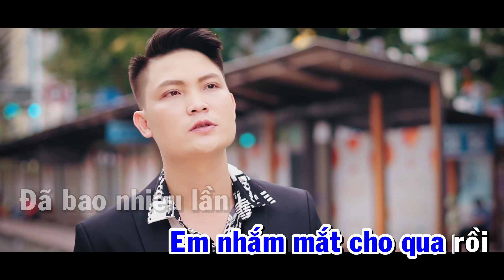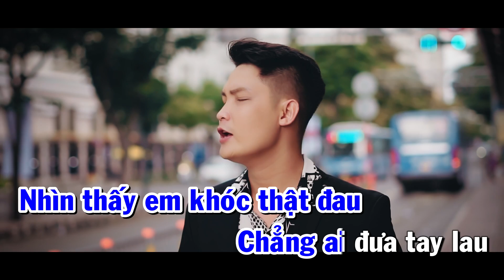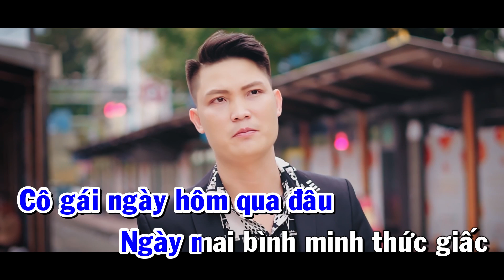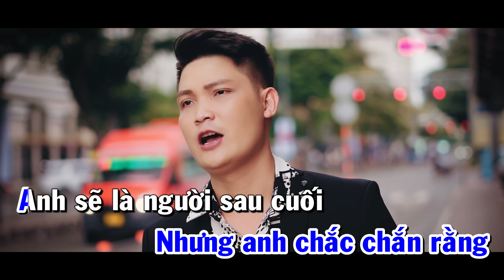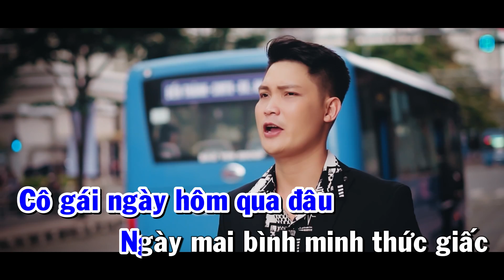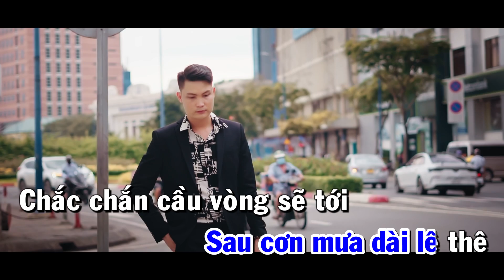KARAOKE Anh Sẽ Là Người Sau Cuối - Lâm Chấn Hải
Song: Anh Sẽ Là Người Sau Cuối
Singer: Lâm Chấn Hải
Composer: Phan Việt
Lyric:
Đã bao nhiêu lần
Em nhắm mắt cho qua rồi
Em khóc một mình
Nhìn thấy em khóc thật đau
Chẳng ai đưa tay lau
Phía sau em có một người
Cũng rất đau

Đưa bàn tay em đây
Anh dắt em về
Hãy để anh
Một lần bước vào cuộc đời em
Mặt dù chẳng phải người đầu tiên
Nhưng anh chắc chắn rằng
Anh sẽ là người sau cuối

Em ơi đừng khóc nữa
Người ta có thương em đâu
Em ơi đừng níu nữa
Người ta đã quên em rồi
Đừng nên hoang phí thanh xuân
Chỉ để sống với u sầu
Mạnh mẽ lên
Cô gái ngày hôm qua đâu

Ngày mai bình minh thức giấc
Rồi nắng sẽ lại về
Sau cơn mưa dài lê thê
Chắc chắn cầu vòng sẽ tới
Không sao đâu
Ngày mai sẽ thật tuyệt vời
Nếu như cả thế giới
Trông thấy em cười